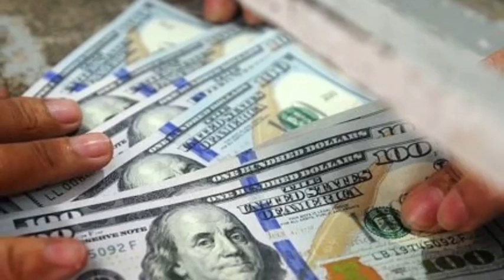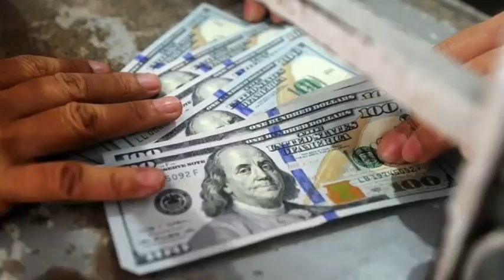SIR CULUS Cabdirisaaq Khaliif Hal Milyan Dollar Somaliland Kala Goostay Muuse Biixi Amray In La Dilo